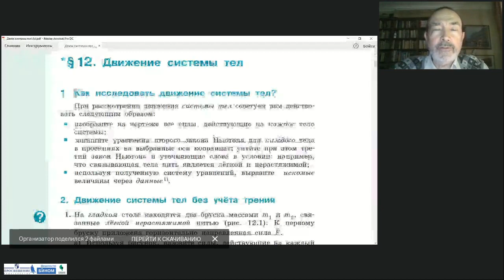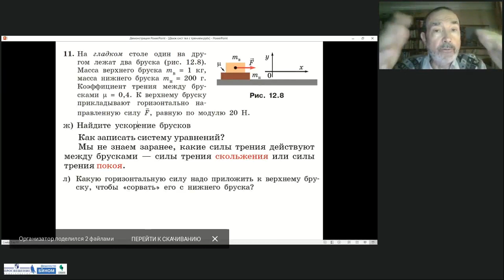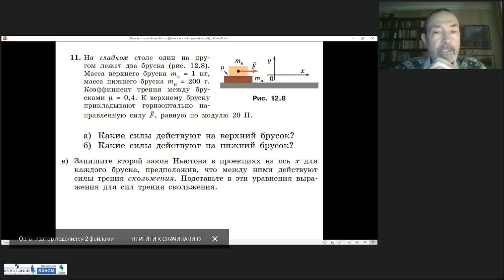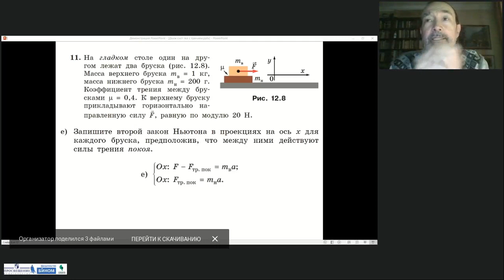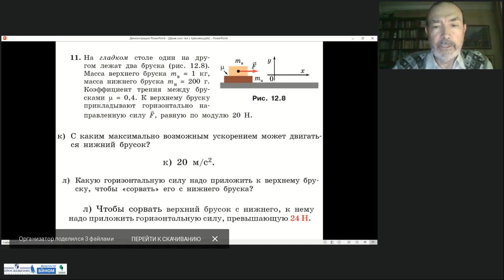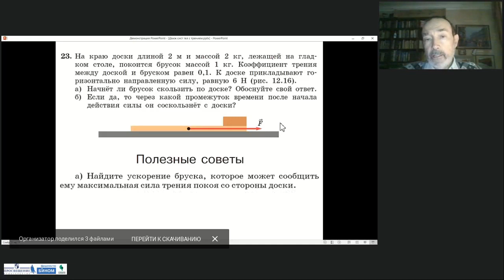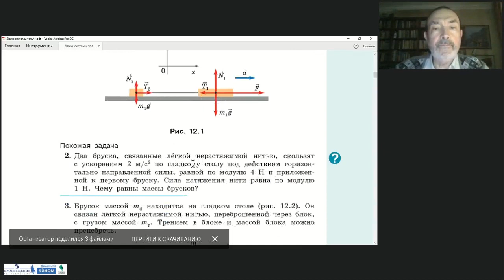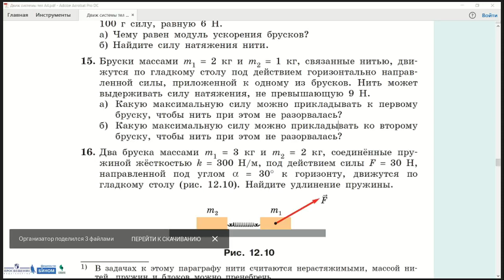Исследование движения системы тел при учёте трения между ними (10 класс)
Тема: Исследование движения системы тел при учёте трения между ними (10 класс)
Лектор: Генденштейн Лев Элевич, кандидат физико-математических наук, учитель-методист высшей квалификационной категории, ведущий автор УМК по физике для 7–11 классов